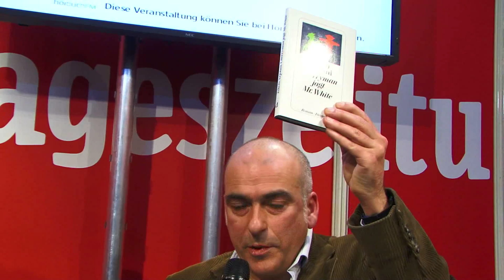Die taz im Gespräch mit Jakob Arjouni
„Cherryman jagt
Mr. White"
von Jakob Arjouni (Diogenes).
Moderation: Andreas Fanizadeh
Kamera, Schnitt u. Produktion: Holger Wegemann